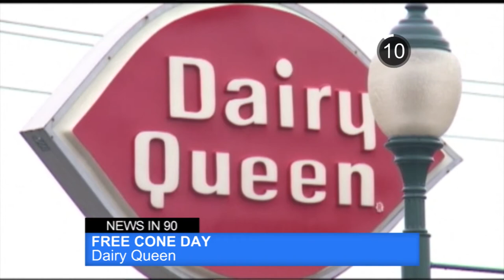News in 90: Peru Water Crisis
Residents in Lima, Peru are facing a water crisis. That and more in 90 seconds.

Afternoon News in 90, March 20, 2017 / WUFT News